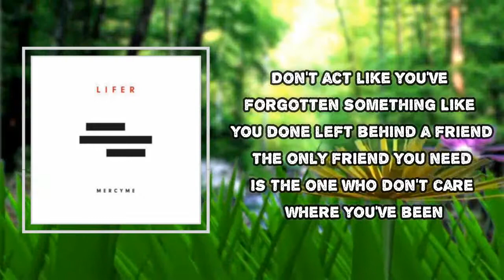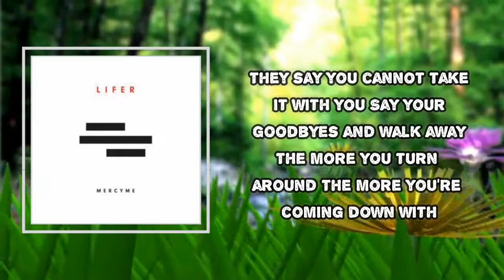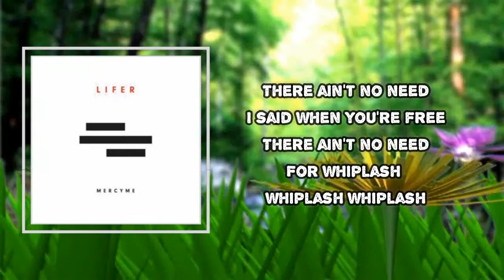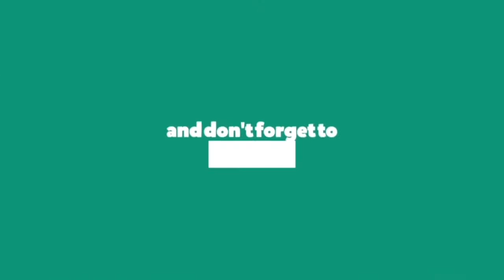MercyMe - Whiplash (Lyrics)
Whiplash Lyrics:
Why you keep looking right behind you
Keep throwing your head back and forth
How 'bout eyes straight ahead
Cause ain't nothing back there anymore

Don't act like you've forgotten something
Like you done left behind a friend
The only friend you need
Is the one who don't care where you've been

Now you got a case of

Whiplash
Why you keeping track
Of your past
You are free at last
And when you're free
There ain't no need
For whiplash whiplash whiplash

They say you cannot take it with you
Say your goodbyes and walk away
The more you turn around
The more you're coming down with

Why not let your past stay in the past
Cause you are free oh you are free at last
Wave goodbye now turn around and dance

Whiplash
Of your past
For whiplash
Of your past
I said when you're free